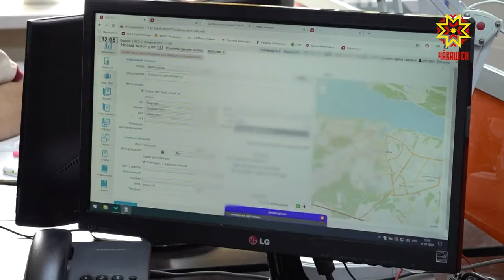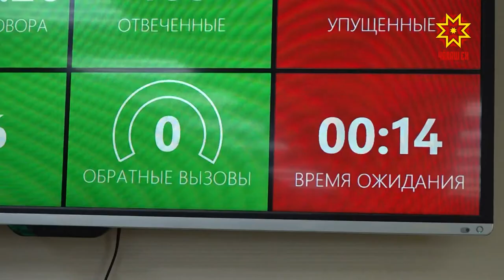Кашни тивĕç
Васкавлă пулăшăва телефонпа шанкăравласа çеç мар, смс урлă та чĕнме пулать. Çак çăмăллăхпа япăх илтекенсем, чĕлхесĕррисем е селĕп калаçакансем усă курма пултараççĕ.